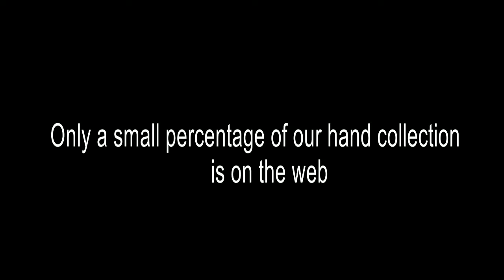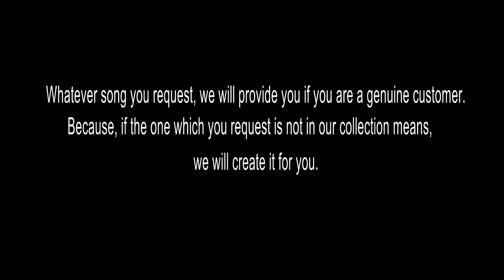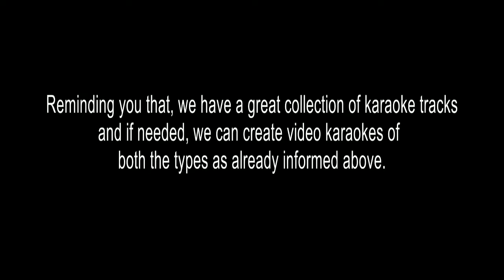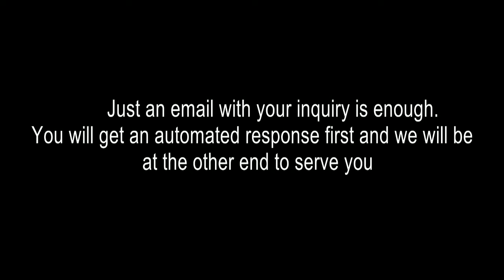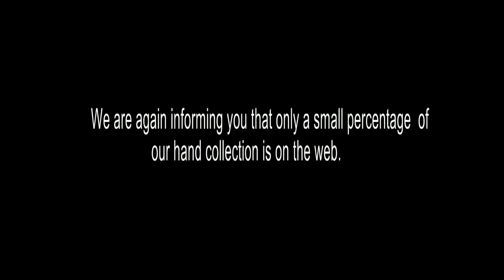MATTHADE BESARA NITYOTSAVA KARAOKE